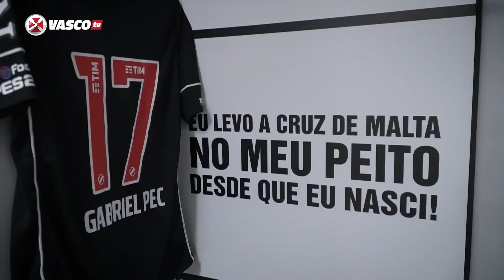URGENTE! JUSTIÇA DECIDE NOVO PRESIDENTE DO VASCO!